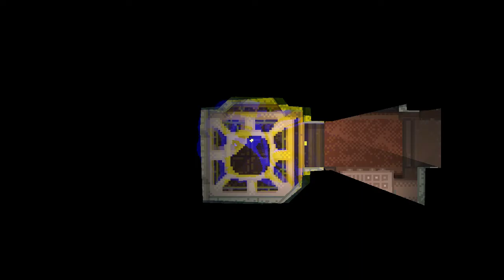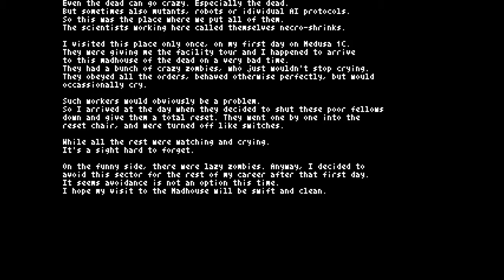Quest for Semi-Glory - Teleglitch, Session 6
Thus begins the plateau of skill.